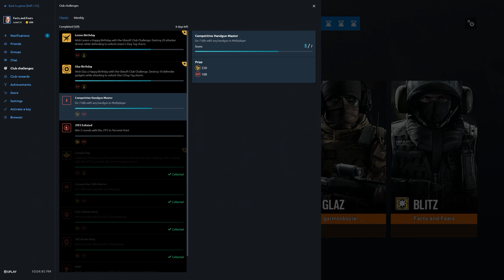Rainbow Six Siege + Part 2414 + Park TDM Secure + Operation Para Bellum pcgaming crew